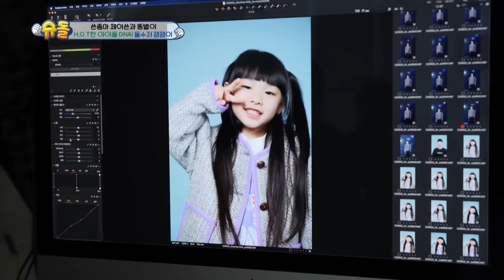[Weekly Highlights] 👼🏻Jam Jam finally meets Star for the first time👼🏻 (Includes Paid Promotion)